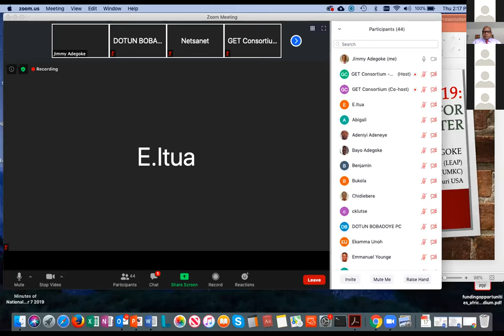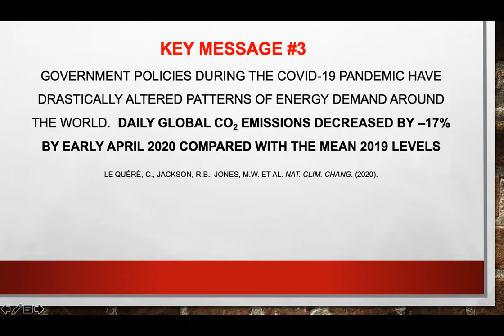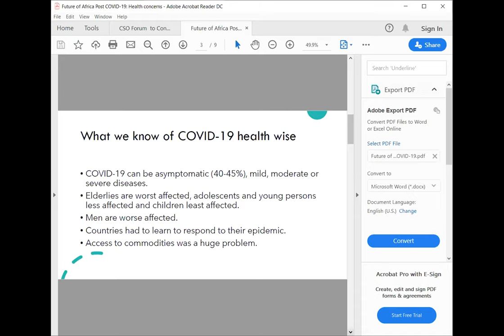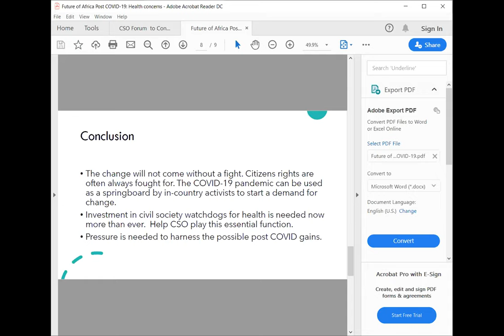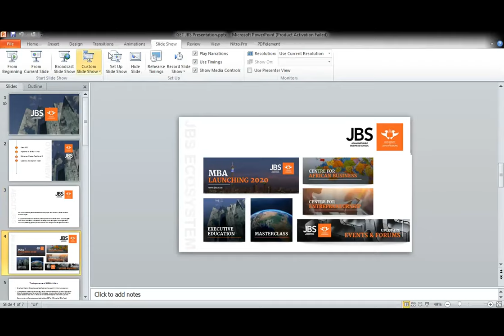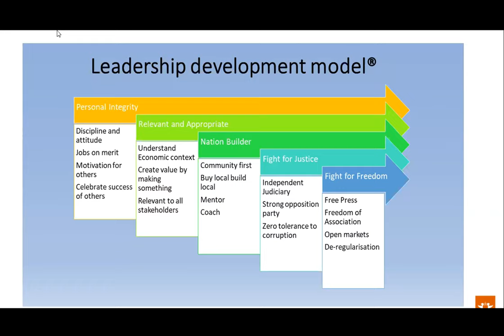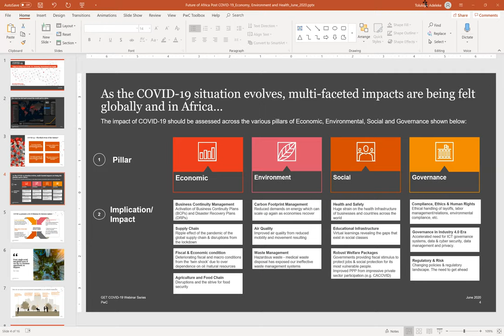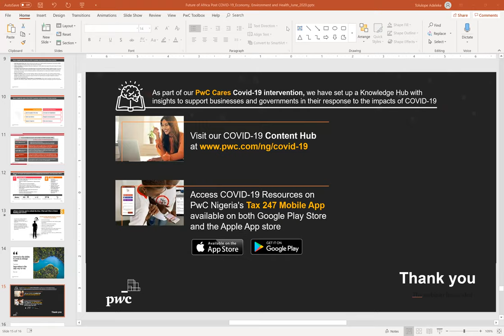Future of Africa Post COVID-19: Economy, Environment & Health